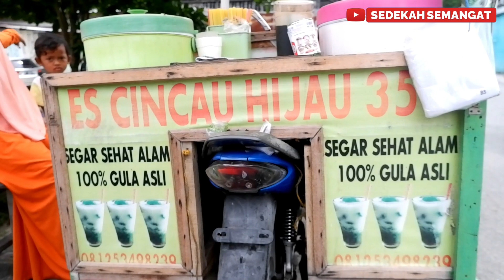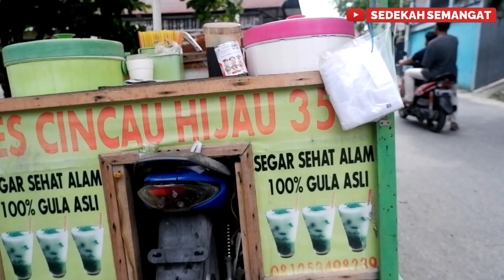CINCAU HIJAU 354 PRAPATAN MANISNYA KERASA BANGET - PRAPATAN DALAM BALIKPAPAN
Awal berjualan popice dan sekarang berganti usaha cincau hijau, mengisi waktu dengan bekerja mencari berkahnya. Mas anto namanya berjualan di dalam prapatan dekat jembatan dari pukul 10.30 Wita.

Harga : mulai 5.000/gelas sejak 2016

Lokasi : 📍Balikpapan, Prapatan Dalam

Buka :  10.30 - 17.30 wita